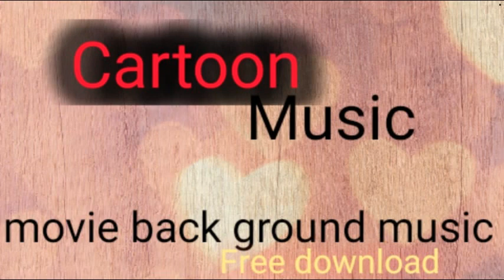Blaze | Building Blocks cartoonmusic (covid19)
ruffys lab,
beautiful relaxing hymns  ,
  peaceful instrumental music  ,

mixaund-easy_exported,
Video created by  CARTOON MUSIC
Music without copyright - Attribution not required

Background Music,
Instrumental Music,
Background Music For Documentaries, Documentary Background Music,
Cinematic Background Music,
No Copyright Background Music, Documentary Music,
covid19